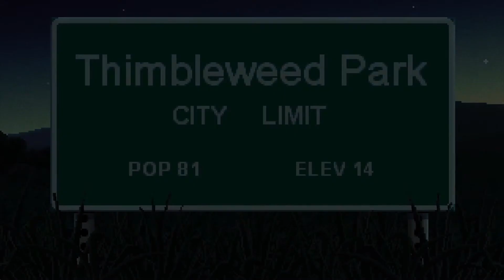THIMBLEWEED PARK - 11 - Ein MANN bei der alten FABRIK mit einem LACHS - german/deutsch - gameplay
«THIMBLEWEED PARK»
Point-and-Click-Adventure von Terrible Toybox (Ron Gilbert & Gary Winnick)